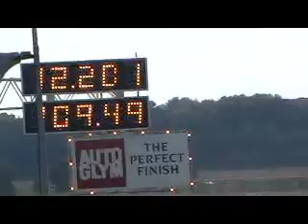jaguar straight six powered mini